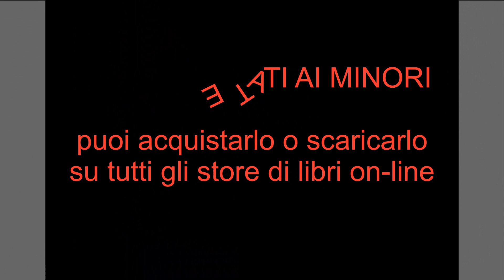DELITTI VIETATI AI MINORI. SESSO, POSSESSO E CRIMINE - SQUILLO DA UN MILIONE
Una ragazza di identità ancora ignota, dell'apparente età di quindici o sedici anni, morta impiccata, presumibilmente suicida...